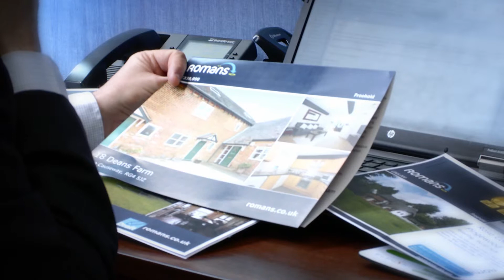A fast sale with Romans of Caversham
When two other agents failed to sell her house, Romans helped to sell this Caversham property.

The Powell's had struggled to sell their property after six months of using other agents. After instructing Romans, the property was sold in just 3 days.